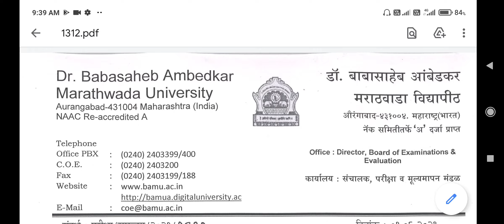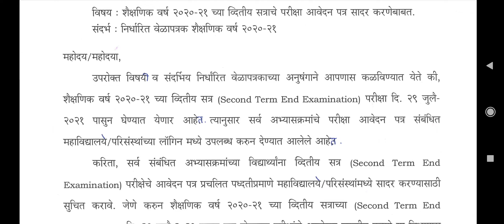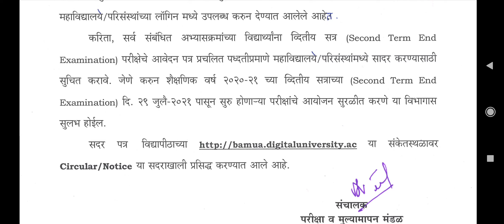Bamua University second term end examination । bamua University latest update ।